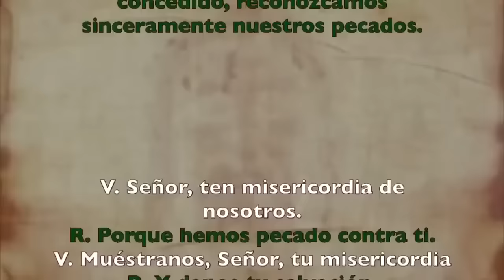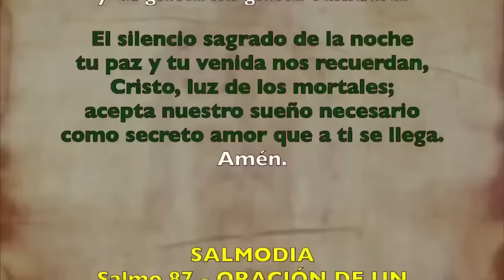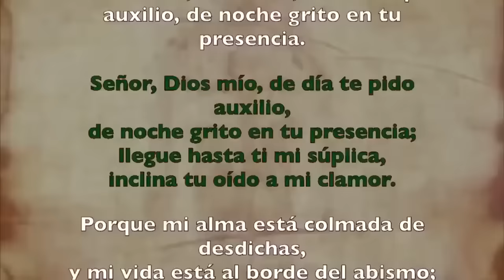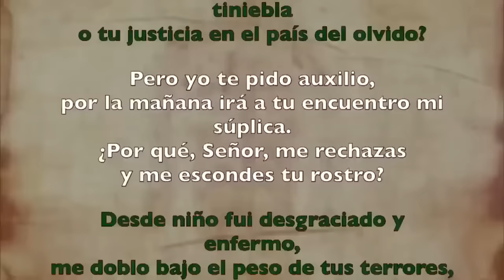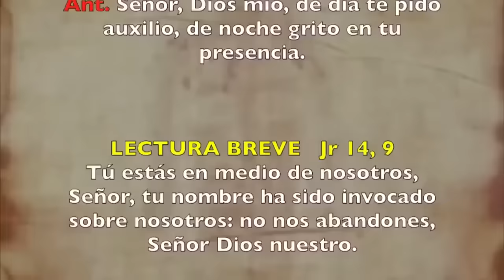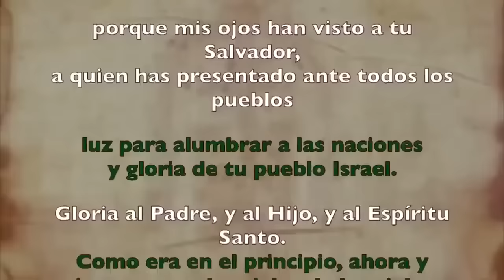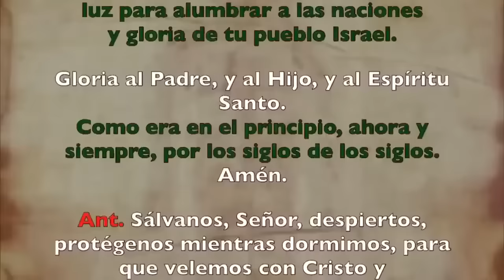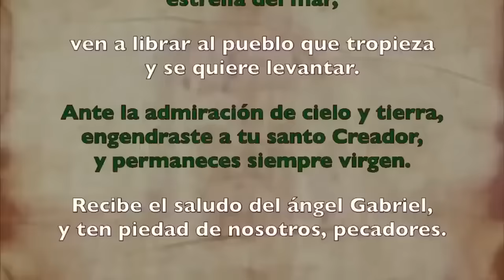Oración de la noche (Completas), VIERNES 17 NOVIEMBRE 2023 | XXXI Semana T. Ordinario